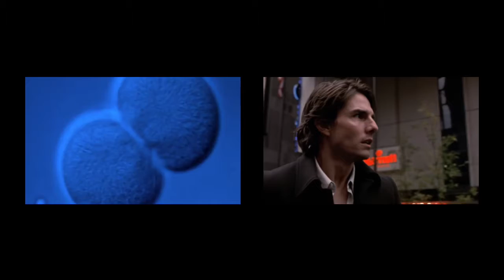Antistar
Credits:
Adam Curtis
Cameron Crowe
Christopher Nolan
Darren Aronofsky
David Altobelli
Hervé de Crécy & Ludovica Houplain
Jamie Thraves
Jeff Gibbs
Jordan Peele
Marc Forster
Martin Scorsese
Michel Gondry
Oscar Hudson
Patrick Doyle
Rob Leggatt, Leigh Marling, Blue Source
Robert Del Naja & Neil Davidge
Ron Fricke
Ron Howard
Rupert Wyatt
Snorri Brothers
Spike Jonze
Steven Soderbergh
Will Lovelace & Dylan Southern
Yorgos Lanthimos

e·con·o·my
/əˈkänəmē/
a composite word derived from οἶκος (household, home) and νέμω (manage, distribute, to deal out) by way of οἰκονομία (household management)